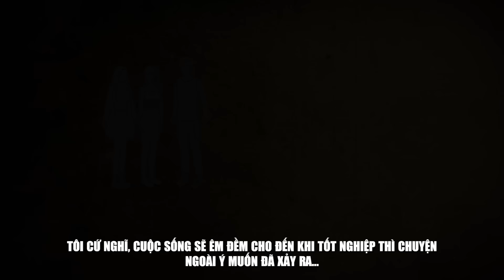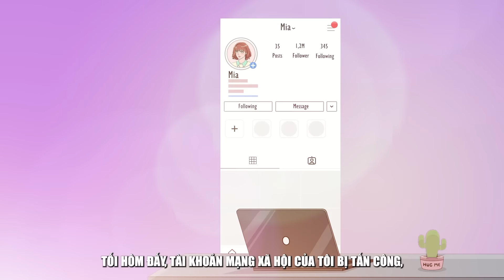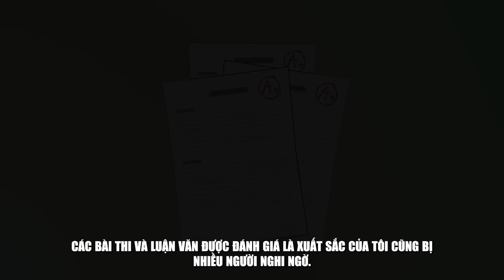Lời Nói Có Thể Là Vũ Khí Khiến Ta Tổn Thương | Quà Tặng Cuộc Sống | Nhật Ký Cuộc Sống LDA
Mia là một học sinh cấp 3 không đáng chú ý ở trường, cô là du học sinh người Châu Á tại Mỹ. Cô vốn là tuýp người rất hướng nội và hầu như không có bạn bè nhưng nó cũng không phải là vấn đề gì quá lớn. Cuộc sống cứ êm đềm như thế, cho đến khi, có một lần vào giờ ăn trưa, cô va trúng hội Baby Blue~ nhóm 3 cô nàng siêu nổi tiếng ở trên mạng xã hội.